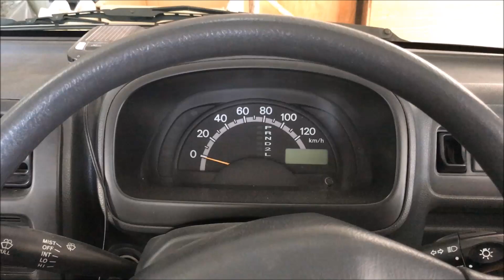2003 SUZUKI CARRY(DA63T) Close door, Start up engine, and Revs! Imagine when you own this car!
Get in the CARRY and start up engine...
The first happy moment when I drive a car!
Hopefully you can imagine when you own this car!

【Car Information】
2003 SUZUKI CARRY(DA63T)
Straight3 660cc
MAX. Output　35kW(48PS)/5500r.p.m
MAX. Torque　62N･m(6.3kgf･m)/4000r.p.m
FR